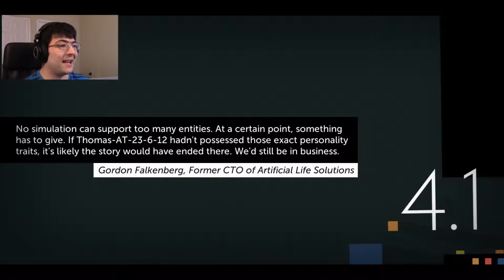Thomas was Alone Episode 3: Don't you even!!!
No, you can't do this to me game!